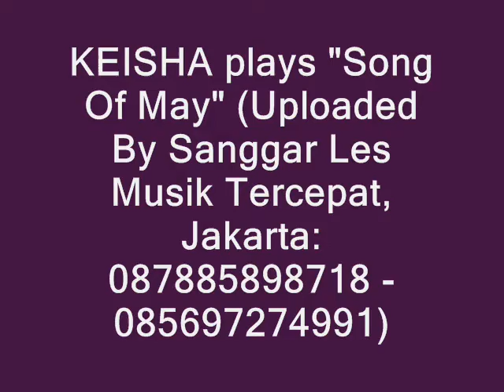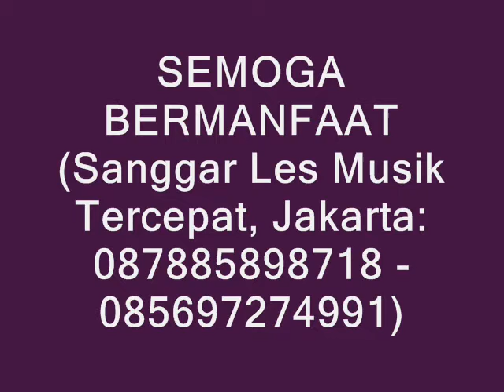KEISHA Plays "Song Of May" (Uploaded by Sanggar Les Musik Tercepat, Jakarta: 087885898718)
4 - 12 KALI LES: Anda bisa main musik (keyboard, biola, gitar, dll) & rekaman di Youtube.